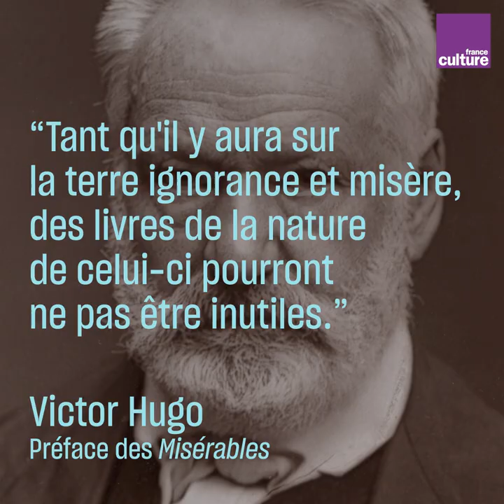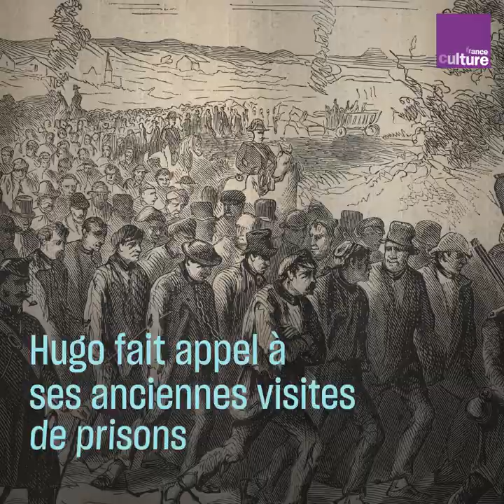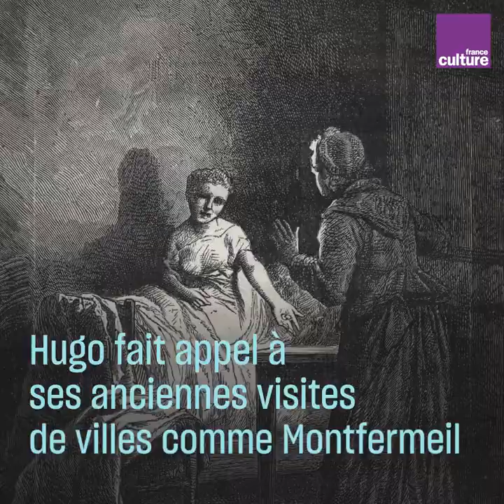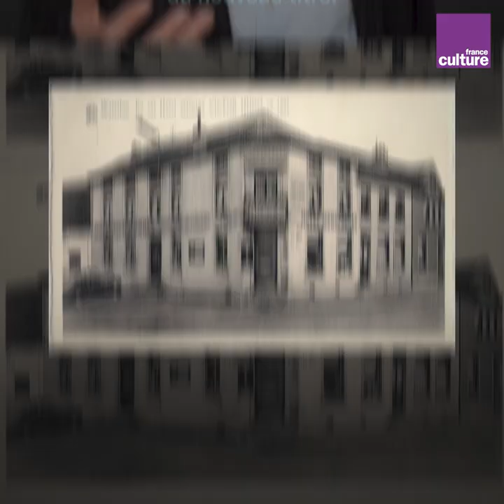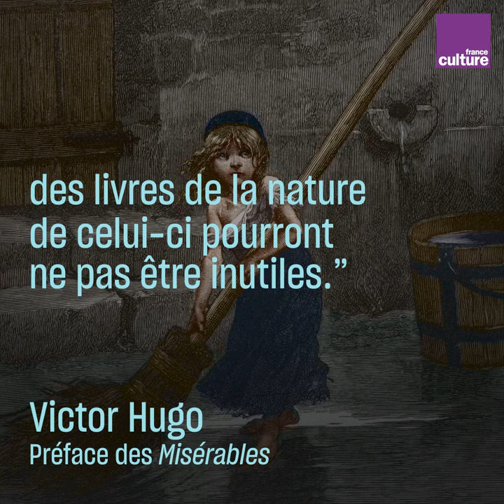"Les Misérables" de Hugo : les secrets du manuscrit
"Mes amis, retenez ceci. Il n’y a ni mauvaises herbes ni mauvais hommes. Il n’y a que de mauvais cultivateurs." Le film de Ladj Ly "Les Misérables", nommé aux Oscars, se termine sur cette citation de Hugo. Voici comment celui-ci a écrit ce livre total, qui se passe aussi en partie à Montfermeil.